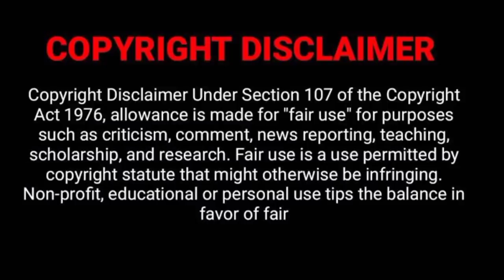2K KIDS' Child Actors Unbelievable Translation Real Age, TamilChild Artist, 2K Actress, Anikha, Sara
2K KIDS' Child Actors Now, Unbelievable Translation | Tamil Child Artist | 2K Actress,

Tamil Child Actors | Tamil Child Actors Name And Real Age | 2K KIDS Actors Real Age | 2K KIDS Lastest Video | 90K KIDS | Anikha Baby |

2K KIDS Actor Anikha  Real Age
2K KIDS Actor Anikha Latest Movie
2K KIDS Actor Anikha Movie list
2K KIDS Actor Anikha First Movie

2K KIDS Actor Gabriella  Real Age
2K KIDS Actor Gabriella Latest Movie
2K KIDS Actor Gabriella Movie list
2K KIDS Actor Gabriella First Movie

2K KIDS Actor Esther Anil Real Age
2K KIDS Actor Esther Anil Latest Movie
2K KIDS Actor Esther Anil Movie list
2K KIDS Actor Esther Anil First Movie

2K KIDS Actor Nivetha Thomas Real Age
2K KIDS Actor Nivetha Thomas Latest Movie
2K KIDS Actor Nivetha Thomas Movie list
2K KIDS Actor  Nivetha Thomas First Movie

2K KIDS Actor Ammu Abhiram Real Age
2K KIDS Actor Ammu Abhiram Latest Movie
2K KIDS Actor Ammu Abhiram  Movie list
2K KIDS Actor  Ammu Abhiram First Movie

2K KIDS Actor Yuvina Parthavi Real Age
2K KIDS Actor Yuvina Parthavi Latest Movie
2K KIDS Actor Yuvina Parthavi  Movie list
2K KIDS Actor  Yuvina Parthavi First Movie

2K KIDS Actor Sara Arjun Real Age
2K KIDS Actor Sara Arjun Latest Movie
2K KIDS Actor Sara Arju Latest Movie
2K KIDS Actor Sara Arjun First Movie